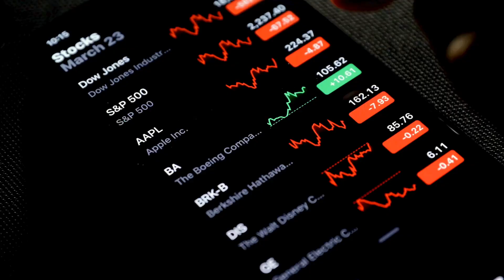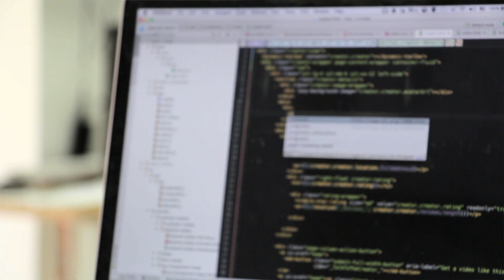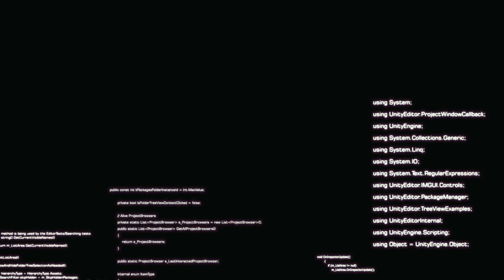Generative AI and the Future of Jobs: What You Need to Know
Is AI coming for your job?   Generative AI is changing the game, but will it leave you unemployed or unlock new opportunities? Watch this video to find out and discover how to THRIVE in the future of work! The rise of Generative AI is a hot topic, and for good reason! It's capable of automating tasks and generating creative content, but what does that mean for YOUR job?   In this video, we'll break down the impact of Generative AI on the workforce, separate fact from fiction, and equip you with the knowledge and skills to not only survive, but flourish in the age of AI.
Whether you're a CEO, entrepreneur, recent graduate, or anyone concerned about the future of work, this video is for YOU! We'll cover actionable tips on how to:
▶ Identify skills that are AI-proof
▶ Leverage Generative AI to your advantage
▶ Future-proof your career path
▶ Embrace the opportunities of the AI revolution

Don't get left behind! Watch now and take control of your future in the exciting world of Generative AI.

▶ Best Book for PyTorch & Machine Learning